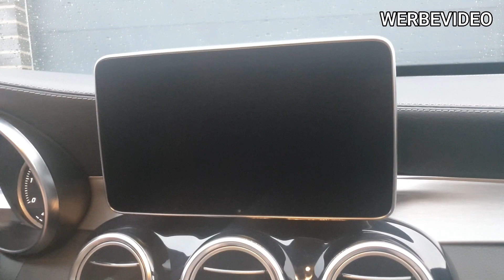Mercedes C-Klasse W205 / GLC X253 / V-Klasse W447 | AMG START LOGO FREISCHALTUNG COMAND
Kontaktieren Sie uns bei Interesse am Umbau.

auch für: W176, W205, S205, A205, C205, W213, S213, A238, C238, GLC, GLA, X156, C253, X253, GLE, C292, Coupe, X166, W166, ML, SLK, SLC, W212 W204, E-Klasse, CLA, C117, X117, C118, X118, GLB, X-Klasse, V-Klasse, W447, Vito, W463, G-Klasse, X204, GLK, Facelift, FL, Vor-facelift, mopf, vormopf, R172, x247, w470, cls, W218, c218, w257, c257, GLS, panamericana, amg gt, grill, kühlergrill, chrome, schwarz, black, gitter, s-klasse, c217, coupe, cabrio, akracing47